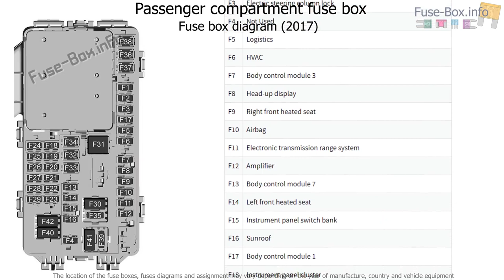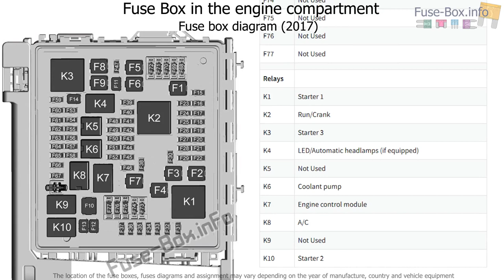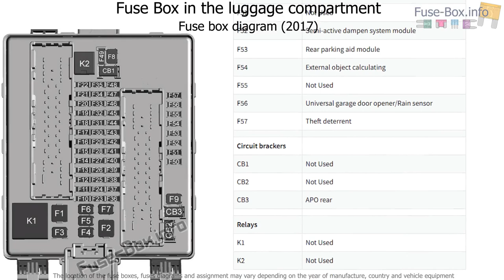Fuse box location and diagrams: Cadillac XT5 (2017-2019..)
Fuse box diagram (location and assignment of electrical fuses and relays) for Cadillac XT5 (2017, 2018, 2019-..)